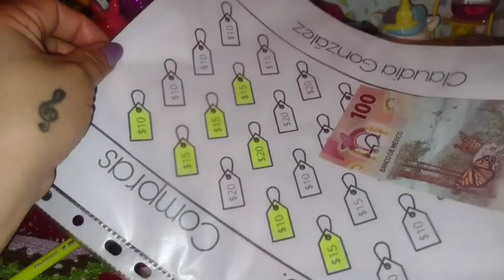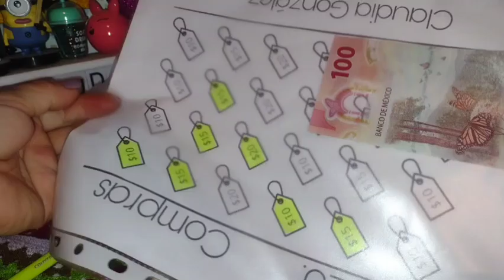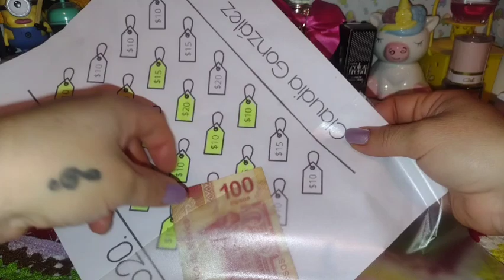seguimos ahorrando con poquito dinero 💰🫶